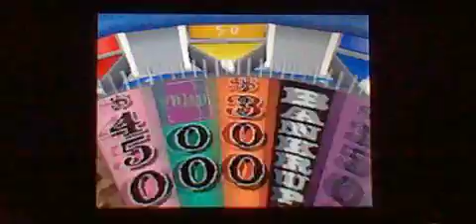Wheel of Fortune Nintendo DS Episode 78 Part 2